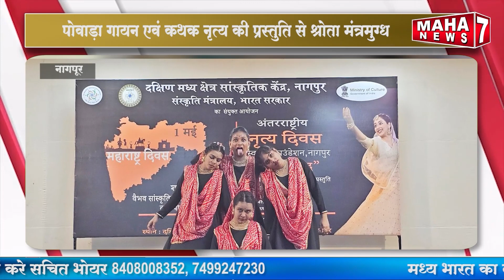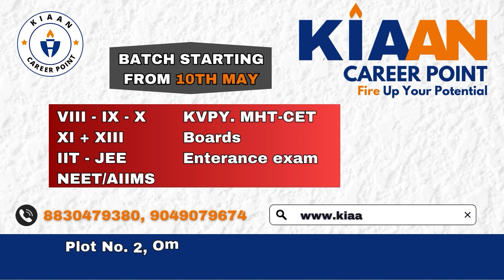Nagpur - 1 मई 2024 को हुआ महाराष्ट्र दिन एवं अंतर्राष्ट्रीय नृत्य दिन के कार्यक्रम का संयुक्त आयोजन।